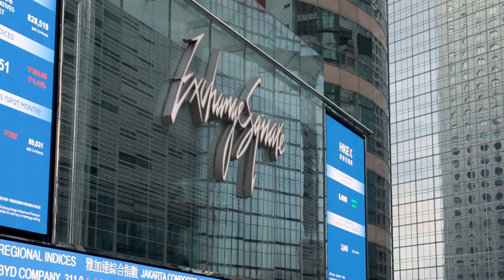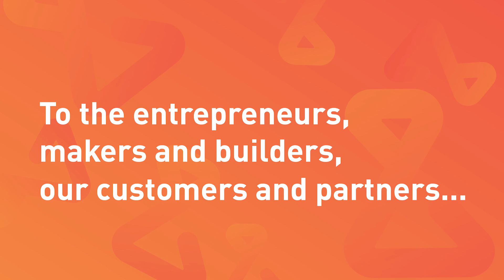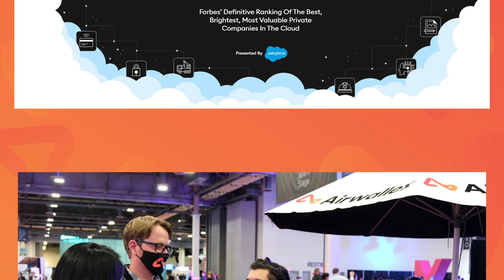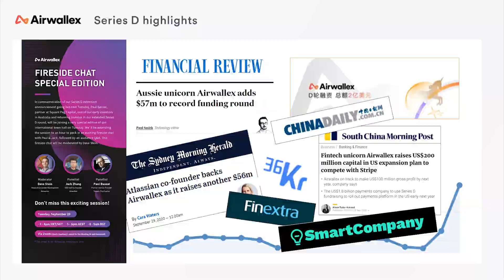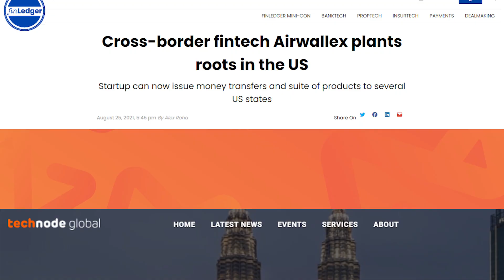Airwallex Yearbook 2021